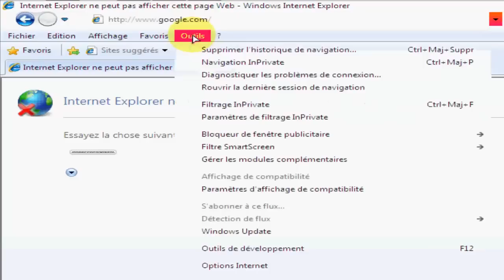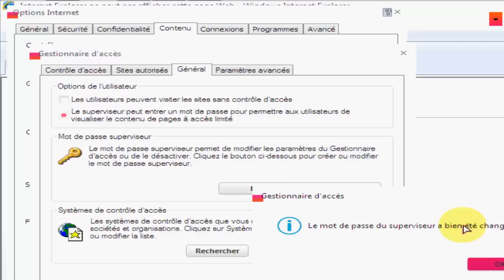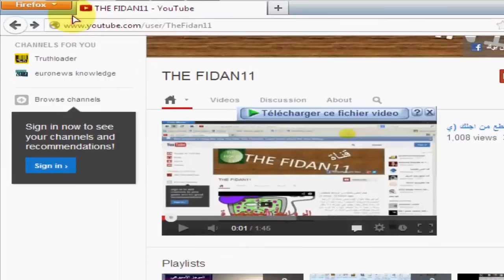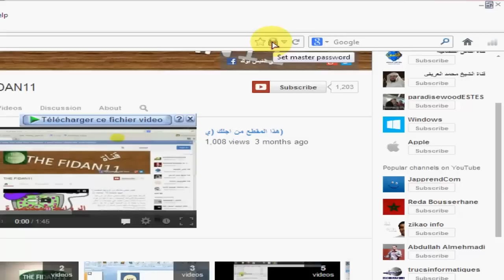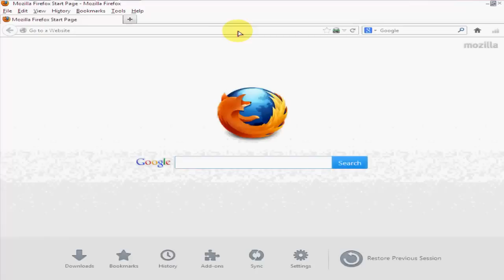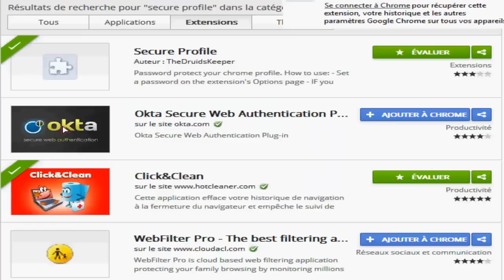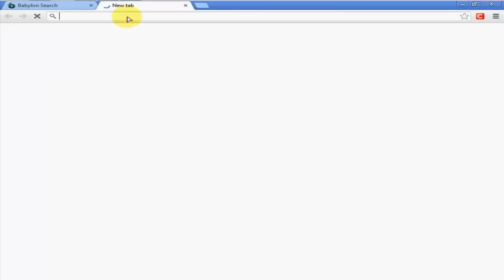طريقة عمل قفل لجوجل كروم و فايرفوكس و انترنت اكسبلورر بكلمة مرور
في هذه الحلقة اقدم لكم شرحا لطريقة قفل المتصفحات بكامة سر .و اخص بالذكر متصفح انترنت اكسبلورر و جوجل كروم و فايرفوكس,فرجة ممتعة.

تحميل تعريفات الكمبيوتر + تحديث تعريفات الجهاز+ حفظ تعريفات الحاسوب
حماية الفيس بوك من الاختراق + ازالة فيروسات الفيس بوك
كيف تعرف هل تم تشغيل حاسوبك عند غيابك و ماذا فعل المشغل
برنامج تحديث البرامج و تسريع اقلاع الجهاز و مزايا اخرى
تحويل شكل ويندوز XP/7/8 الى اندرويد او ماك او كروميوم او...
شرح برنامج disk speedup لالغاء تجزئة القرص و تسريع الجهاز
  تقسيم الهارد ديسك : مسح بارتشن + اضافة بارتشن + توسيع البارتش c و اي بارتشن اخر
برنامج حرق و نسخ الاسطوانات -برنامج مجاني و صغير